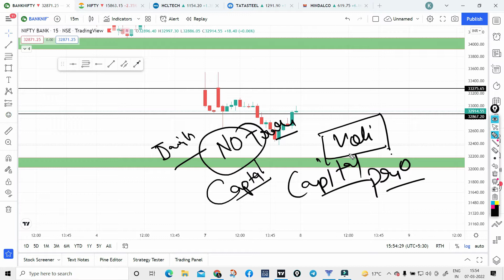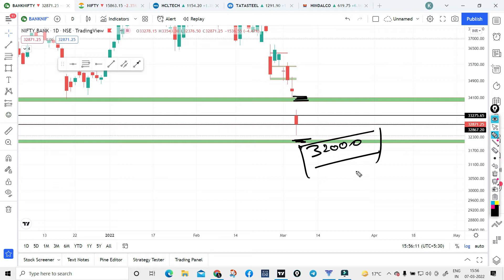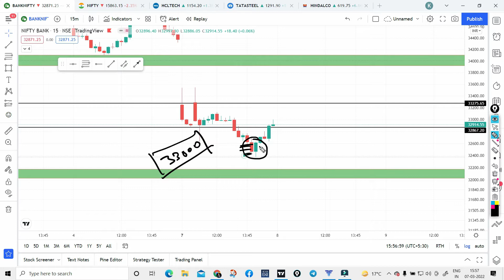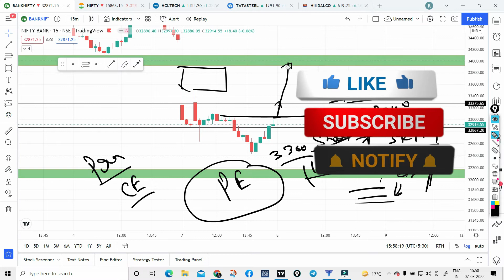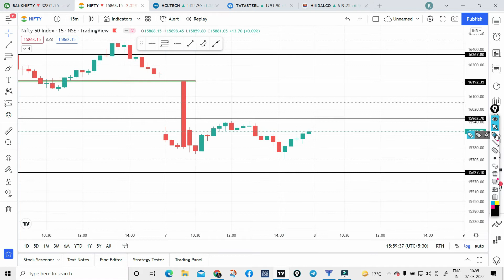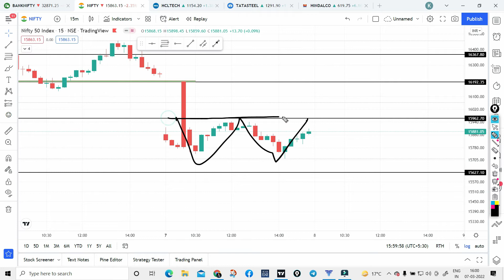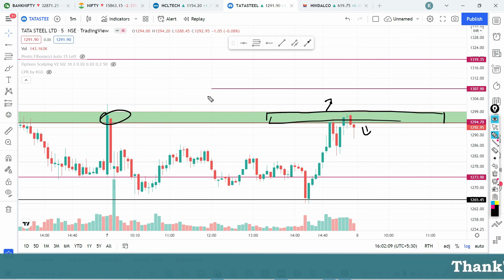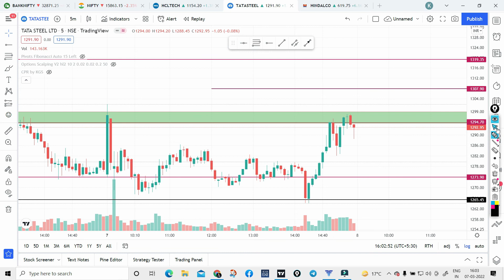Intraday trading | Best intraday stocks | Future and option | Share market